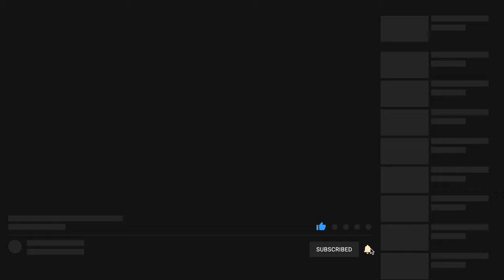Wedding Photography Tips 2021 | Wedding BTS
Phantom Luts

Off Camera Flash Gear:
⚡Flash Used in Video
⚡Wireless Trigger I Use
⚡Light Stand
Whats in my Camera Bag?
⚡My Main Wedding Camera
⚡Amazing Vintage lens
⚡Sony 85 1.8 FE
⚡Sony 35 1.8 FE
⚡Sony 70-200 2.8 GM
⚡My Best Microphone
⚡My epic cinema camera
⚡My budget Studio Light
⚡My Favorite Variable ND

In this video I cover Wedding Photography Tips in 2021. This Wedding BTS video covers several tips to shoot a wedding in 2021 and also how to shoot a ceremony in extremely low light situations. I truly enjoy making these videos, especially when its in reference to wedding photography tips. My passion is wedding photography and I truly enjoy giving people wedding photography tips. 2020 has been a rough year for wedding photography, but here in Texas wedding photography has started to pick back up again and as you can tell from this wedding, the guest count was a little larger than usual. It was a beautiful wedding and I hope you find some great use from this wedding photography tips 2021 video!

0:00 Intro
2:27 Groom Prep
4:20 Shooting Details
5:35 Shooting the Groomsmen
8:07 Bride Prep
9:25 First Look
11:11 Couple Session
15:03 Bridal Photos
15:20 Ceremony Tips
21:04 How to light a Group with one Light
22:44 Color Balance with Flash
23:25 Reception/Dancing
27:44 Sparkler Exit